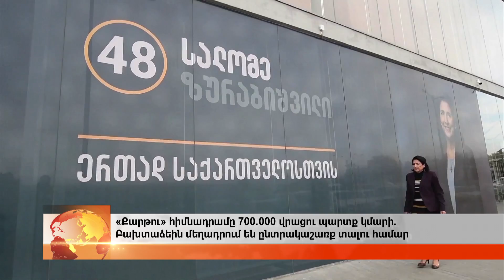«Քարթու» հիմնադրամը 700.000 վրացու պարտք կմարի. Բախտաձեին մեղադրում են նախըտրական կաշառք տալու համար